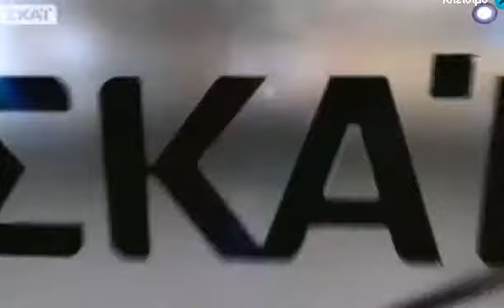Η ΔΙΚΗ ΣΤΟΝ ΣΚΑΙ 15/5/14